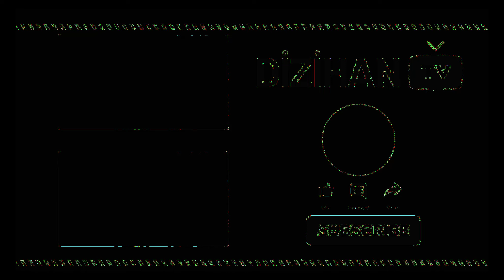Three Sisters (Üç Kız Kardeş) Episode 5 Trailer - Uc Kiz Kardes 5 Trailer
(Three Sisters) Uc Kiz Kardes 5 Episode Trailer English Subtitles. With this video, we have explained to you Üç Kız Kardeş Episode 5 Trailer series. Enjoy watching.

Timeline
Intro: (0:00​​​​)
Three Sisters (Üç Kız Kardeş) Episode 5 Trailer Analysis : (0:05)

► Prisoner (Mahkum) :
► Father (Baba) :